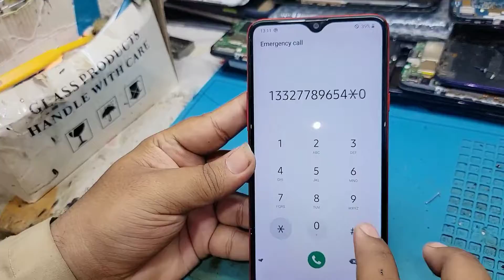Samsung a20s lcd light solution || a207f display light solution || black screen of death No picture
Xiaomi Redmi Note 11Lcd Screen Replacement How To Replace The Screen Xiaomi Redmi Note 11

Hi Friends, how are you i hope you all will be well and in this video I am going to show you Samsung A20s display lighting solution

how to replace samsung a20s light problam
how to change Galaxy a20s display isshu
how to replace samsung a20s ic
how to change galaxy a20s kowail
how to change samsung a20s Light IC
how to replace galaxy a20s display ic
How to change samsung A20s display light problem
How to replace galaxy A20s ic light
How to change samsung a20s new ic
How to replace galaxy a20s board ic
Samsung A20s ki light ic kesy change kren
Samsung a20s ki display ic kesy change kren